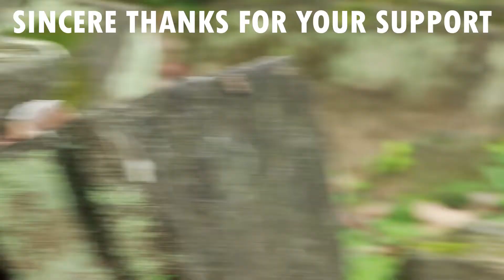Monkey anita and mum rose sit with brady - astra monkey on 0ct 24, 2022,G-Maz..753.Amber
My channel@Monkey Asia-Zone   specializes in making entertaining video about daily of baby monkeys living in archaeological park here with their nature life.
I would like to apologize you guys if I get any mistakes about filming to make your feeling sad but I will try all my best to correct myself and let you understand some for all cute babies monkeys here.My Video Link: